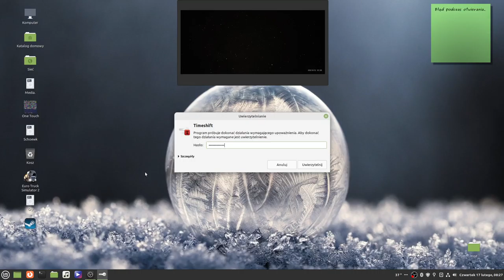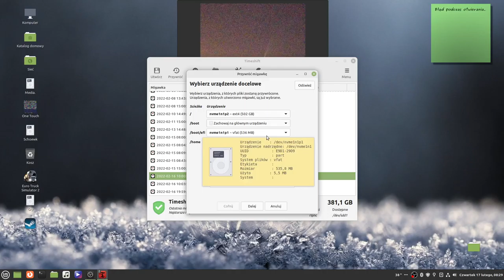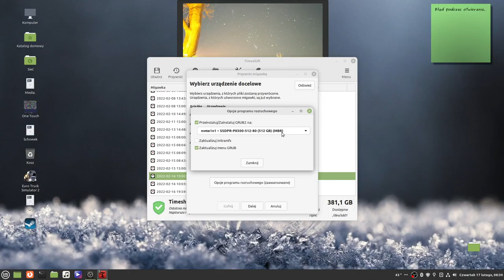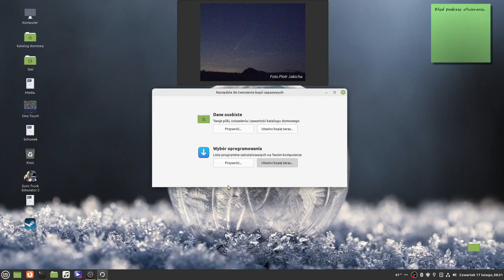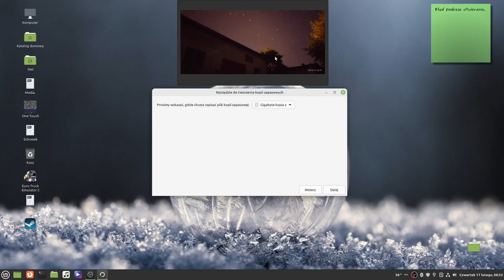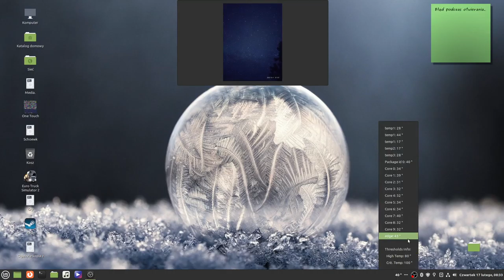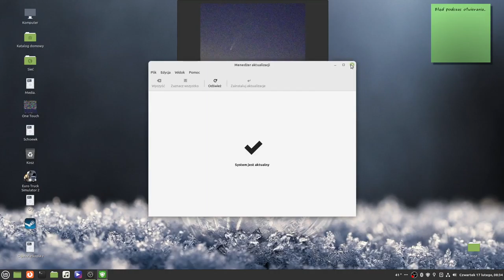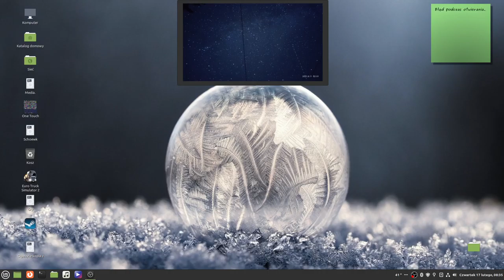Dzień z życia Linuxsiarza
Timeshift  . aktualizacje i inne